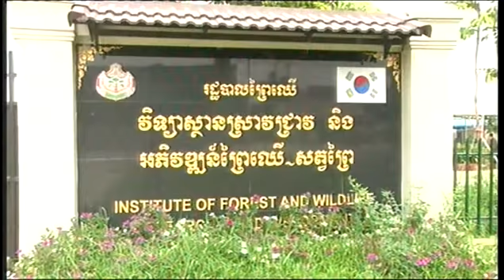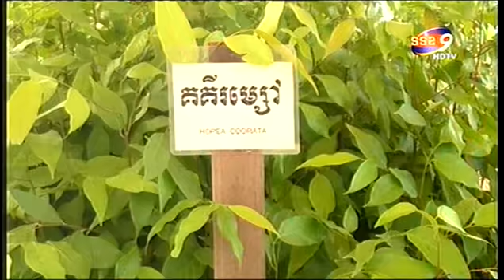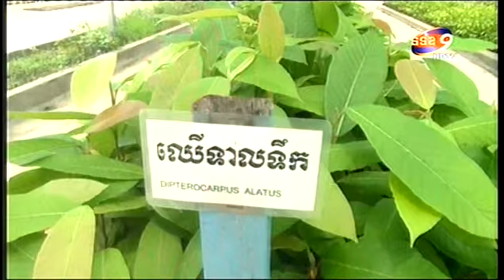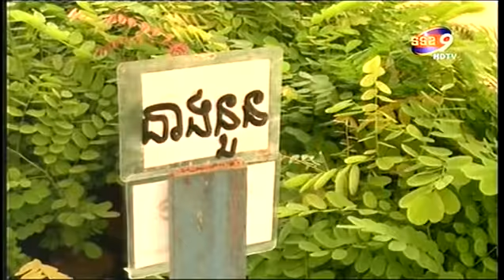Ministry of Forest and Wildlife Khmer Agriculture News Tree Planting in Cambodia YouTube